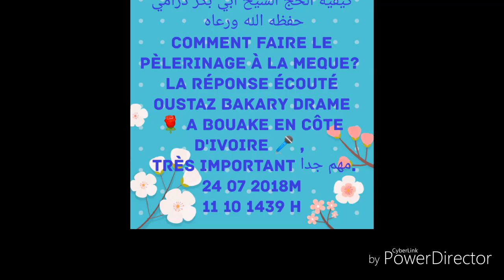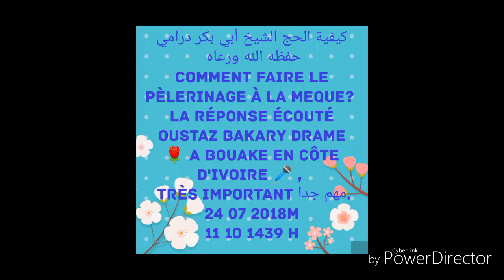Cheikh abu bakr drame dit dembo drame en côte d'ivoire qu'allah le préserve sur hajj أبي بكر درامي